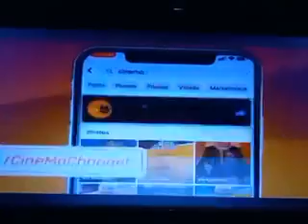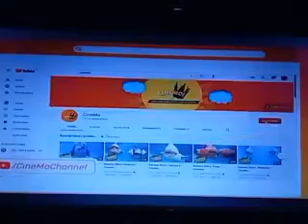CINEMO: TUESDAY EVENING SCHEDULE (FEBRUARY 14, 2023)